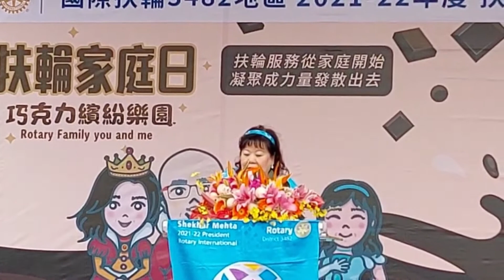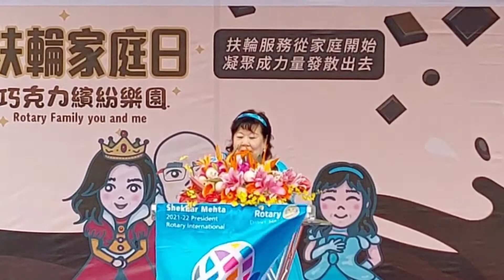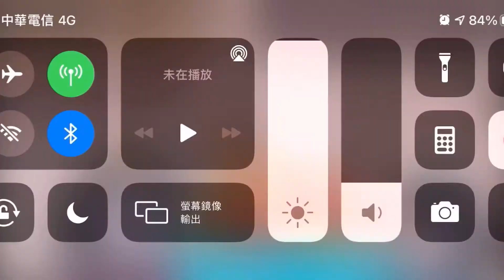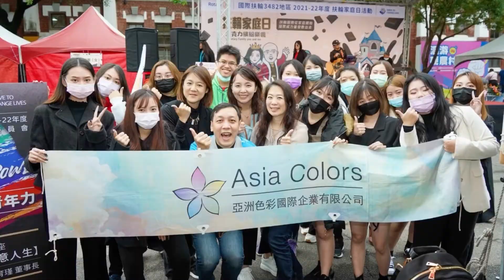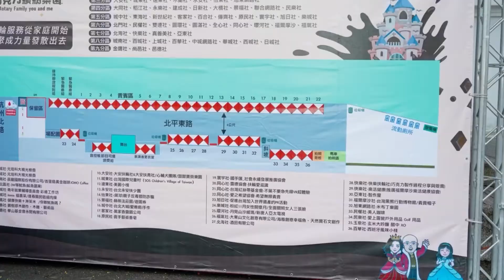RC3482 扶輪家庭日 2021-11-13 華山中央藝文公園